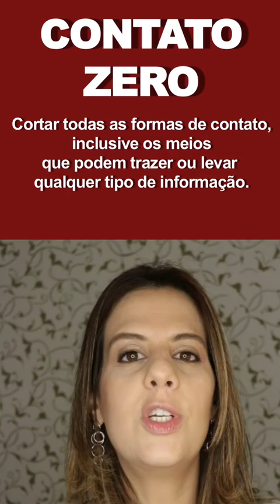A FELICIDADE DO NARCISISTA